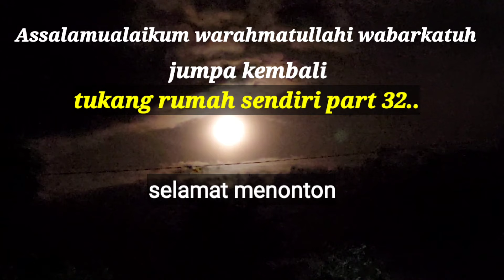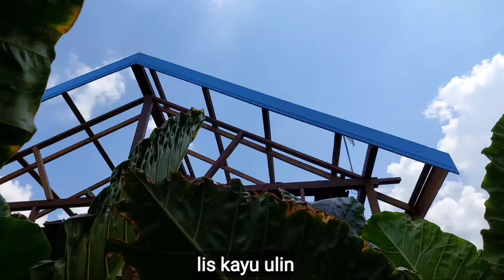Cara menyambung dan pasang Lis plang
divideo kali ini berisi cara kami menyambung lis plang dan cara memasangnya
semoga bermanfaat terutama bagi pemula